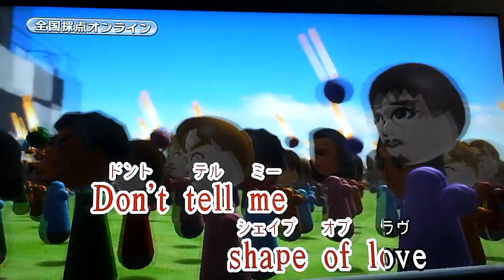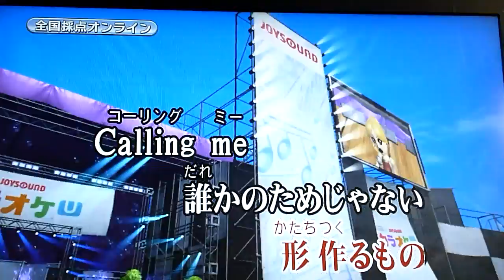Shape of love 加藤 ミリヤ さん カラオケ